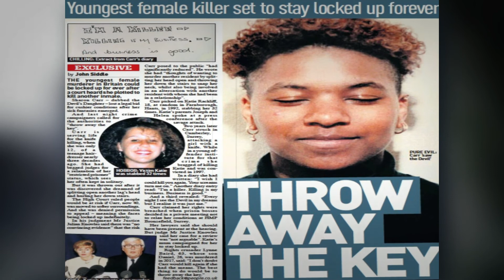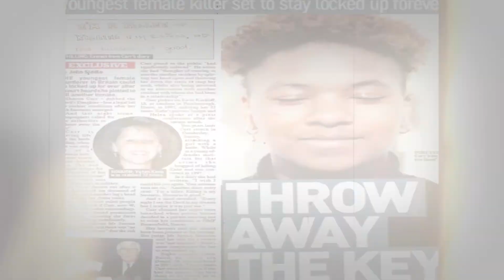The disturbing true crime story of a young murderer | The case of Sharon Louise Carr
In this true crime story we delve into the disturbing case of Britain's youngest murderer. This is the case of  Sharon Louise Carr. Sharon was twelve years old when she committed the murder on 7 June 1992, making her the youngest female murderer to be sentenced in the United Kingdom. Katie Racliffe was 18 years old when she murdered by Sharon in the most brutal and horrifying way.